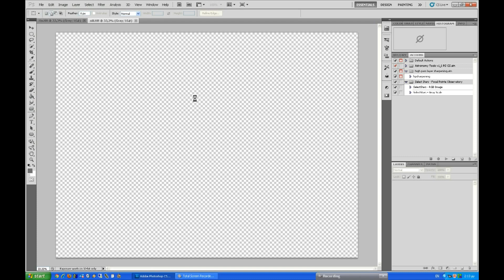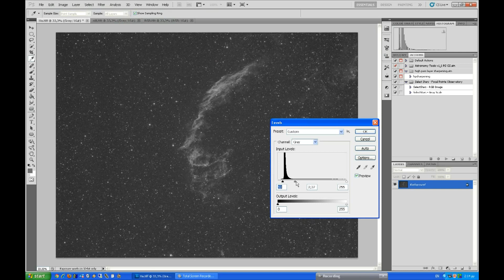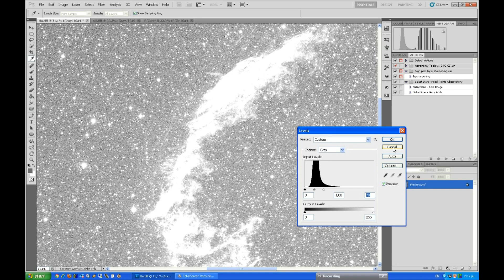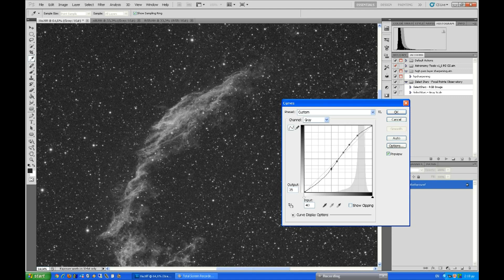Meros 2o Levels Curves